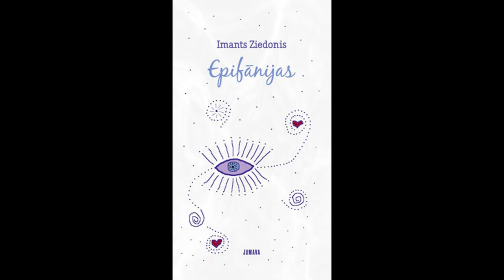I. Ziedonis "Epifānijas" - Ir viens vārds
Vārds, kuru mēdzu lietot pārāk bieži. Diemžēl.. (ups, atkal jau!)